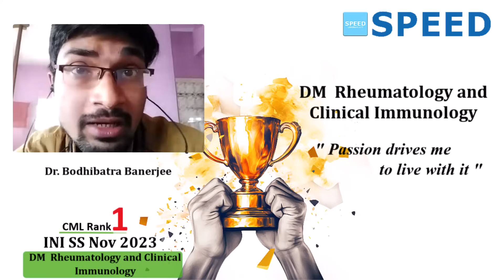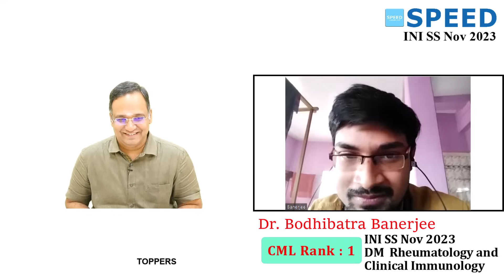1st Rank CML, DM Rheumatology and Clinical Immunology, INISS Nov'2023, Dr. Bodhibatra Banerjee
1st Rank CML, DM Rheumatology and Clinical Immunology, INISS Nov'2023, Dr. Bodhibatra Banerjee, SPEED Topper, Congratulations!

⚕️ Course Duration:
 3 Years | 2 Years | 1 Years | 6 Months | 3 Months | 2 Months

Special Features
• 24/7 access to all previous recordings of live sessions you missed.

1. Medical Group
2. Paediatric Group
3. Respiratory Medicine Group
4. Anaesthesia Group
5. Radiodiagnosis Group
6. Microbiology Group
7. Pathology Group
8. Pharmacology Group

1. Surgical Group
2. OBG Group
3. Orthopaedics Group
4. ENT Group

1. Cardiology
2. Paediatrics
3. Critical Care Medicine
4. Gastroenterology
5. Nephrology
6. Endocrinology
7. Anaesthesiology
8. Medical Oncology
9. Pulmonology
10. Neurology
11. Clinical Immunology and Rheumatology
12. Clinical Hematology
13. Pathology
14. Clinical Pharmacology
15. Infectious Diseases
16. Radiology

1. Surgical Gastroenterology (SGE)
2. Urology
3. Surgical Oncology (Oncosurgery)
4. Endocrine Surgery
5. Plastic Surgery
6. CTVS & Vascular Surgery
7. Neurosurgery
8. Pediatric Surgery
9. Head and Neck Surgery
10. Gynaecological Oncology